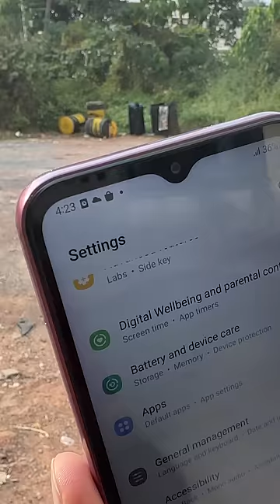₹15000 താഴെ Samsung 5G Phone | Samsung A14 5G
In Collaboration with Samsung